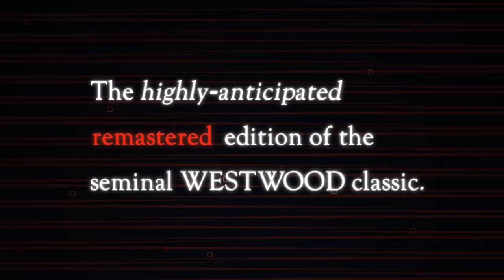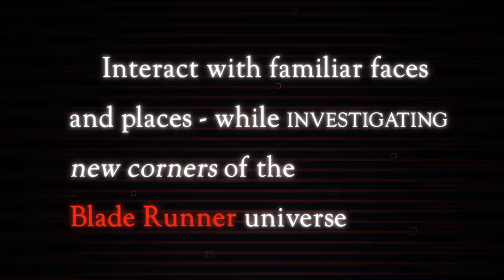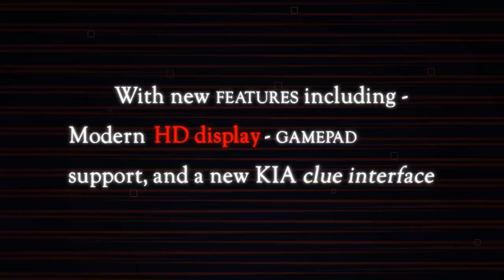Blade Runner: Enhanced Edition - Nightdive Studios Trailer